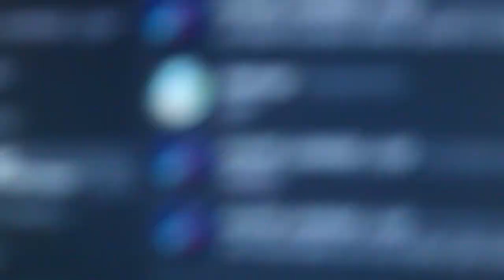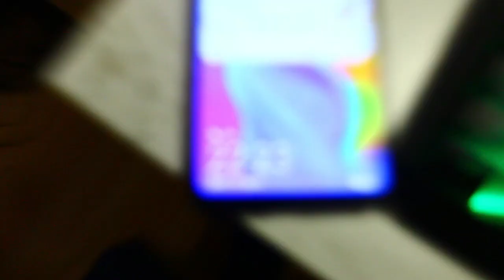VLOG + VIDÉO FORTNITE ON ESSAYE DE PASSER UNREAL ! #1